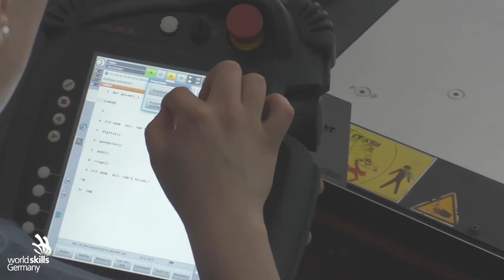Digital Youngsters 2018 - Team AUDI AG "Individualisierung – Jetzt für deine Zukunft."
Das Team der AUDI AG ist Finalist des Bundeswettbewerbs "Digital Youngsters 2018". In der Vision zur Ausbildung der Zukunft setzt das Team auf die KIBA - die auf künstliche Intelligenz basierte Ausbildung, die jeden Auszubildenden individuell unterstützt. Sie ist modular aufgebaut, sodass die Auszubildenden das Lernen durch Wahl- und Pflichtmodule, die Lerngeschwindigkeit etc. individuell anpassen können. Die Ausbildung der Zukunft findet zu Hause und im Betrieb statt und ermöglicht die Vermittlung von Wissen z.B. über Virtual Reality-Anwendungen. Die Eigenverantwortung der Auszubildenden ist hierbei groß, denn sie entscheiden für sich, wann und wo sie Lernen. Durch einen speziellen Algorithmus können Lernerfolge gemessen und ausgewertet werden, sodass Auszubildende und Ausbilder den aktuellen Wissensstand kennen und die Ausbildung weiterhin daran anpassen können.
Mit dem bundesweiten Wettbewerb „Digital Youngsters“ gibt WorldSkills Germany den Menschen eine Stimme, die in Zukunft die Lern- und Arbeitswelt aktiv gestalten werden: junge Fachkräfte, die sich wie selbstverständlich in der digitalen Welt bewegen.
Digital Youngsters ist die bundesweite Plattform für junge Menschen, um ihre Visionen der Ausbildung und der Arbeit der Zukunft zu entwickeln und diese im Rahmen eines Wettbewerbs der breiten Öffentlichkeit zu präsentieren. Kooperationspartner von WorldSkills Germany ist die Samsung Electronics GmbH.